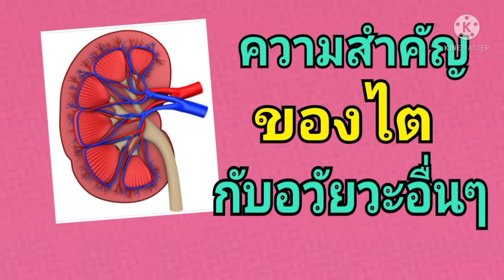ความสำคัญของไตกับอวัยวะอื่นๆ